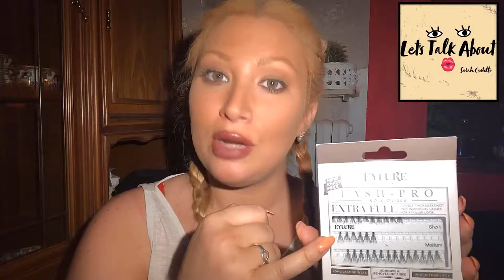COME APPLICARE LE CIGLIA FINTE A CIUFFETTO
COME APPLICARE LE CIGLIE FINTE A CIUFFETTO!
AVETE SEMPRE SOGNATO COME ME DI AVERE DELLE CIGLIA LUNGHE, AMMALIANTI E CON VOLUME MA NON LE POSSEDETE?? NIENTE PAURA DONNE! ARRIVANO LE CIGHLIA FINTE A CIUFFETTO SEMPLICI DA APPLICARE E CON EFFETTO IMMEDIATO! ECCO QUALCHE TRUCCHETO PER L'APPLICAZIONE! BUONA VISIONE!